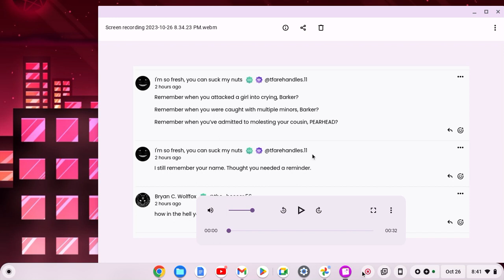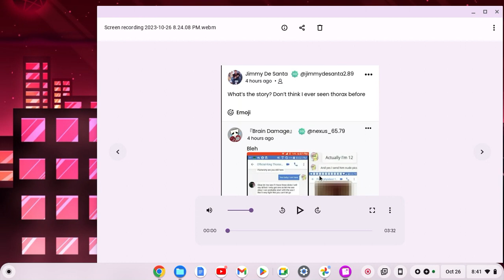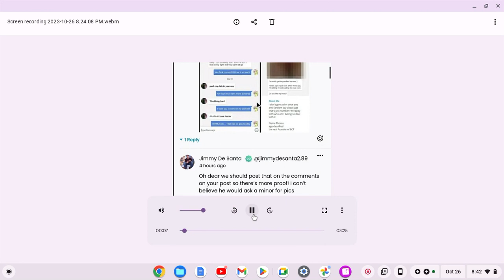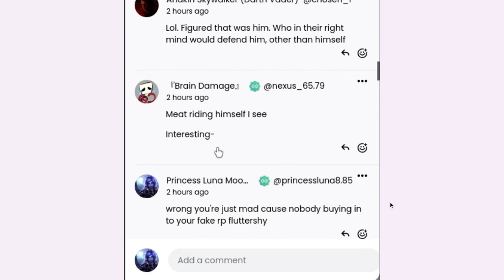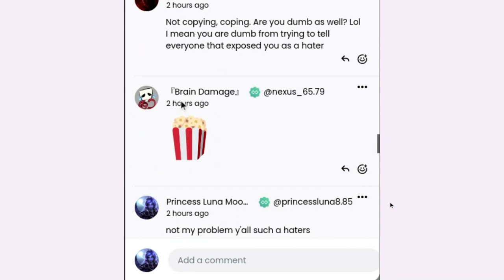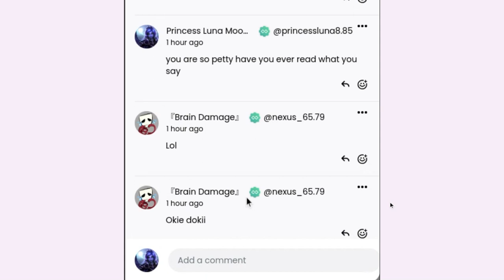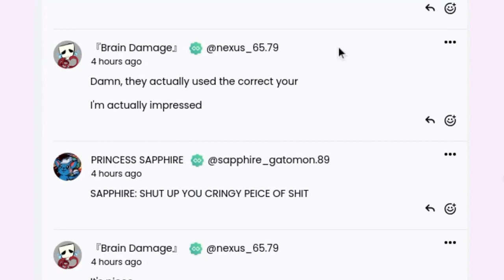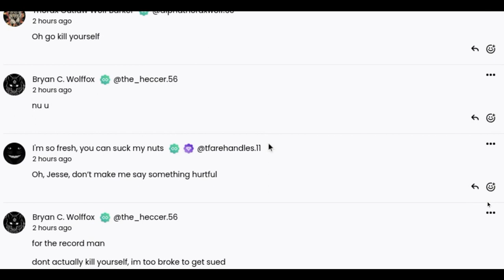More ridiculous shit on social part 20